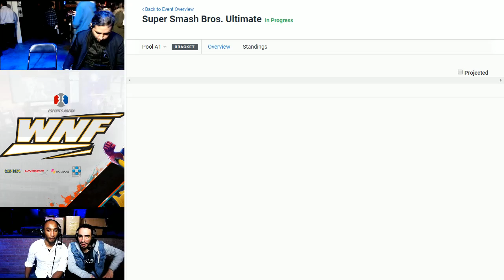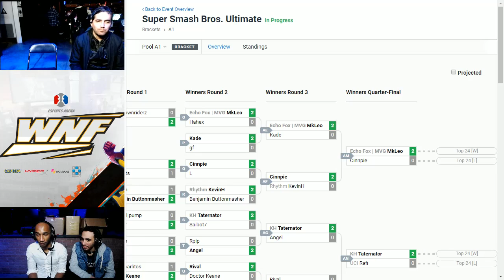WNF 4.12 - EchoFox MVG MkLeo (Wolf) vs Cinnpie (Zero Suit Samus)Winners Side - Smash Ultimate